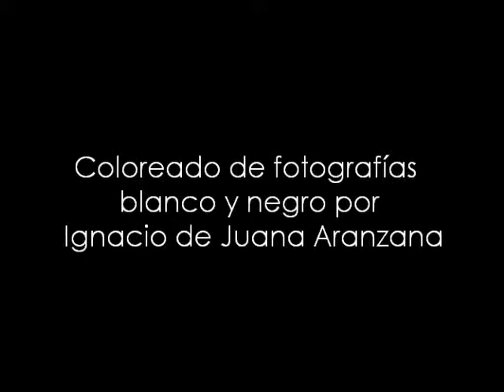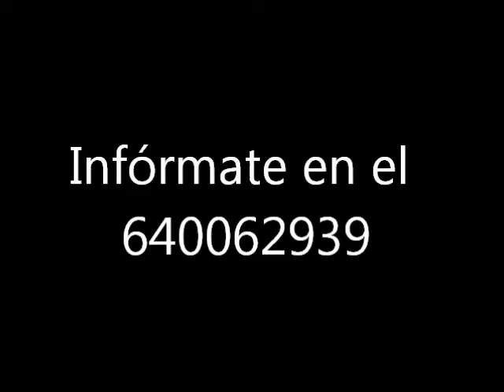Talleres de Fotografía Coloreada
Demostración de mi trabajo artístico para darlo a conocer y animar a la participación en los TALLERES DE FOTOGRAFÍA COLOREADA CON ACUARELAS que pondremos muy pronto en marcha en la Galería Cartel (C/ Pedro Antonio de Alarcón 15, Granada).